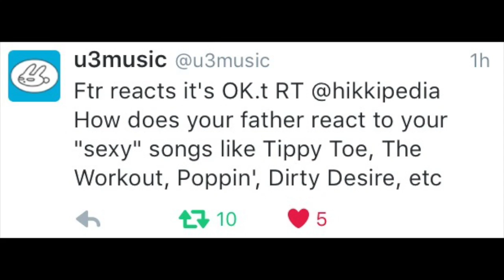UTADA HIKARU'S DAD REPLIED TO ME ON TWITTER!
This actually isn't the first time Teruzane has replied to me on Twitter :'D

Hikaru Paisen ni Kike hashtag

Hey, I'm Hikkipedia! I'm a 28 year old Canadian who has a deep passion for music, especially Japanese pop. I currently work as freelance artist and I have four pet rabbits.

I take album review requests! Just leave yours in the comments.

↓↓↓ ♔SOCIAL MEDIA LINKS♔ ↓↓↓
Snapchat hikkipedia

Tweets! @hikkipedia

hikkipedia(at)gmail(dot)com